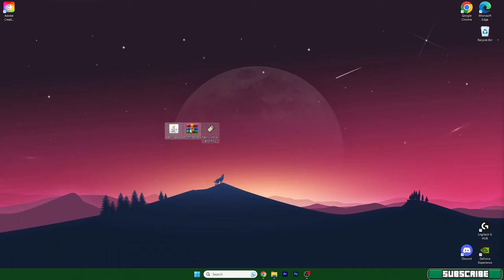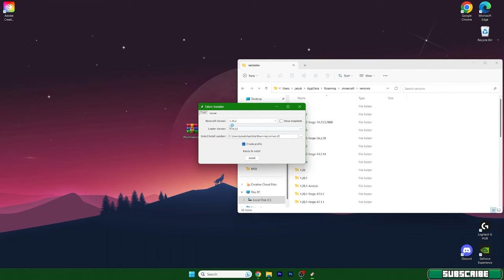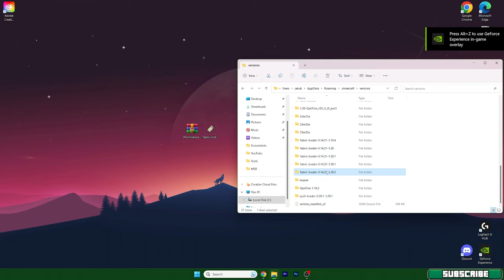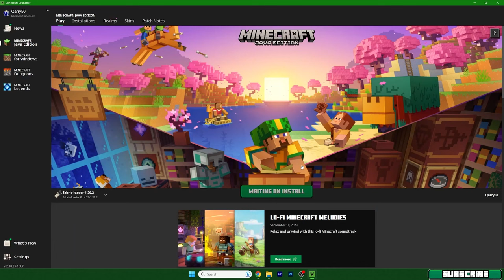Prominence Modpack 1.20.6 - Download & Install Prominence Modpack for Minecraft 1.20.6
🔴 DOWNLOADS 🔴